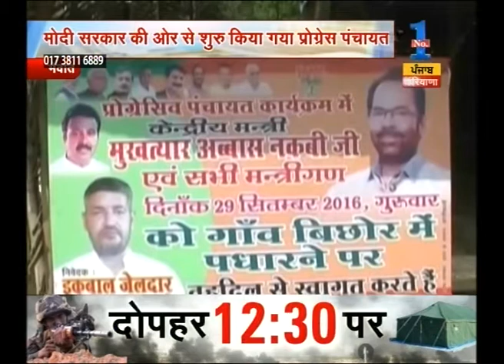Central government starts progress panchayat from Haryana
Central government starts progress panchayat from Haryana. Watch the full segment for more details.